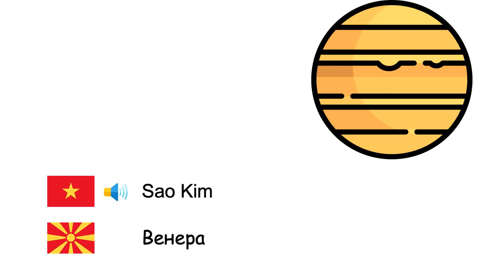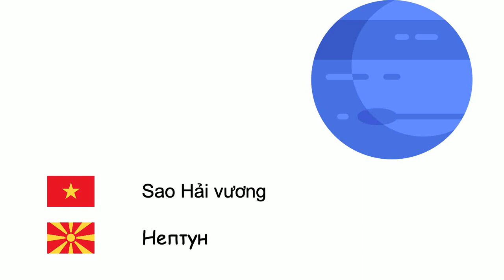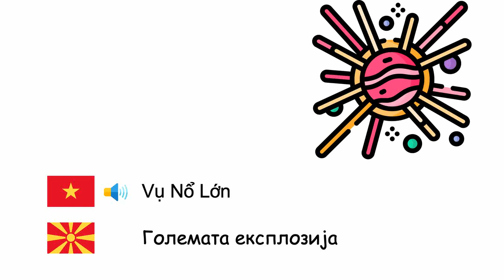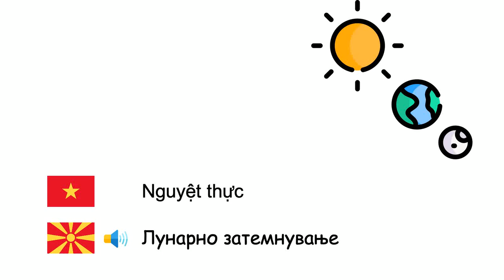Thiên văn học (Tiếng Macedonia) (vi-mk)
Fone TV
vi-mk-16
Астрономија (Македонски јазик)
Sao Thủy - Меркур
Sao Kim - Венера
Trái đất - Земја
Sao Hoả - Марс
Sao Mộc - Јупитер
Sao Thổ - Сатурн
Sao Thiên Vương - Уран
Sao Hải vương - Нептун
Sao Diêm Vương - Плутон
Mặt trời - Сонцето
Mặt trăng - Месечина
Hành tinh - Планета
Vệ tinh - Вештачки сателит
Sao - Ѕвезда
Thiên hà - Галаксија
Vũ trụ - Вселена
Hệ mặt trời - Сончев систем
Ngân Hà - млечен пат
Lỗ đen - Црна дупка
Tinh vân - Маглина
Vẫn thạch - Метеорит
Vụ Nổ Lớn - Големата експлозија
Sao chổi - Комета
Chòm sao - Соѕвездие
Nhật thực - Затемнување на Сонцето
Nguyệt thực - Лунарно затемнување
Năm ánh sáng - Светлосна година
Quỹ đạo - Орбита
Chuẩn tinh - Квазар